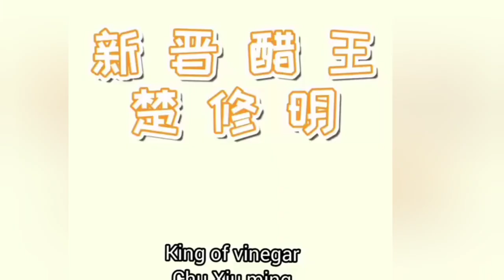Caesar Wu and Tang Min videos and pictures.. Part 2